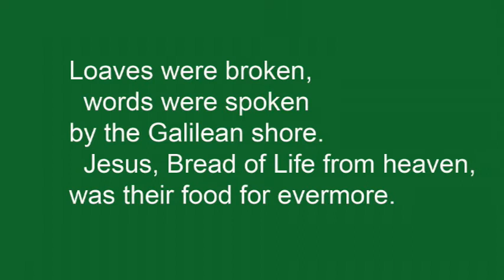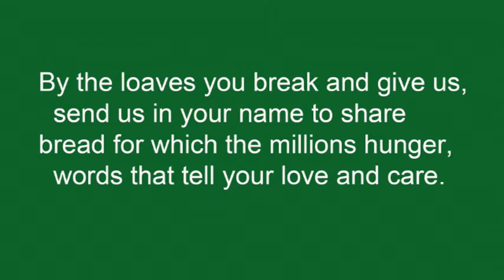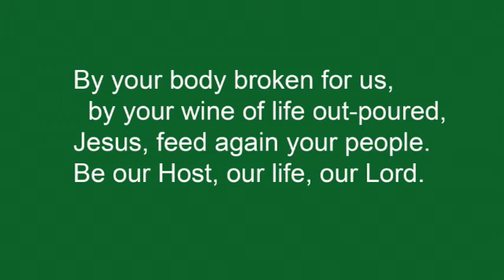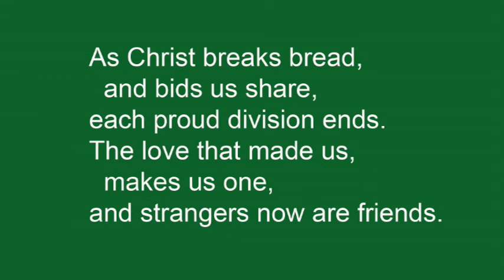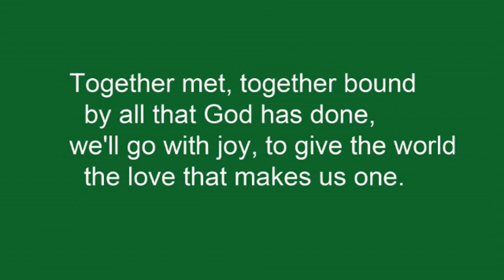2020 08 02 Hanover Worship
At a time when so many families are sore pressed to find enough food because of failing economies, Pastor Andy Jacob chose as his preaching text the story of the feeding of the four thousand.  Yes, that's right, four thousand.